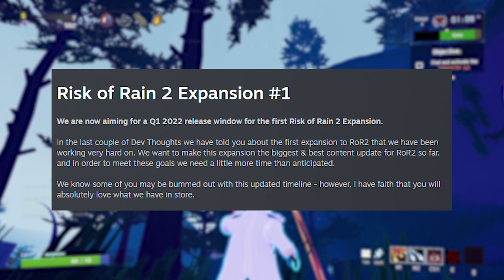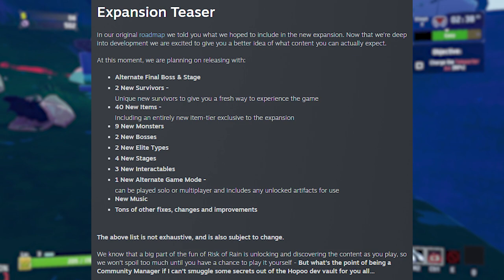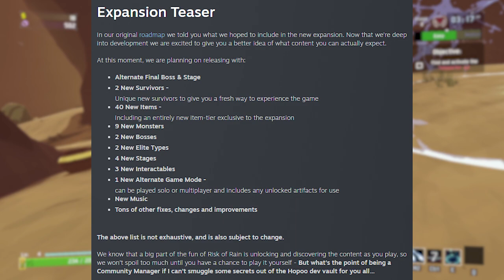Expansion News for Risk of Rain 2! (Dev Thoughts #21) What we can Expect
► New Expansion Hype!

0:00 - Intro
0:20 - Expansion Date
0:50 - New Community Manager
1:25 - Console Updates
1:43 - Expansion Teasers
2:42 - 4 New Items (Preview)
3:48 - Final Words

With all the new news of the expansion coming, Hopoo has released a new Dev thoughts going in depth on what we can expect and what's to come in the future.
New Items, new survivors, items, stages, and more!